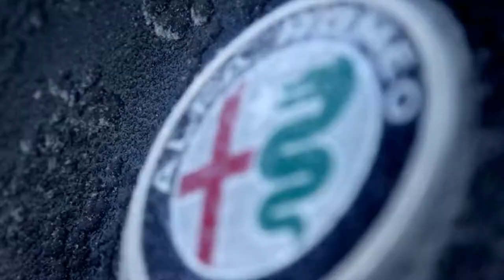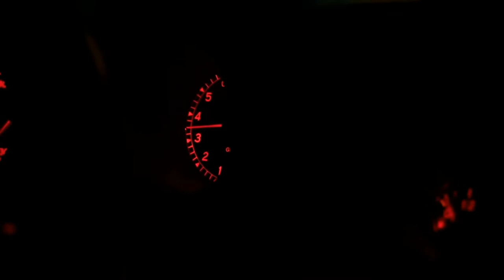Marco Rigamonti - Caruso ( ROLLSE MUSIC REMIX )